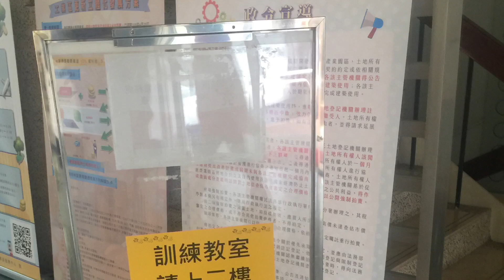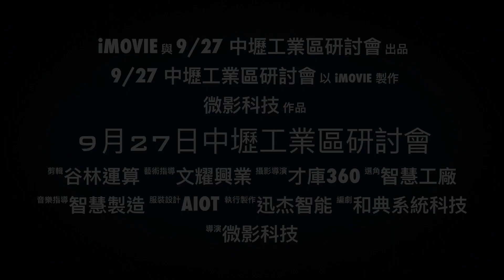9/27 中壢工業區研討會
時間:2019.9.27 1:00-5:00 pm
地點: 中壢工業區服務中心2樓訓練教室 (桃園市中壢區東園路57號)
*旁邊空地有可以停車
谷林運算 GoodLinker、微影科技、迅杰智能股份有限公司、和典系統科技、Wen Yao文耀興業、才庫360